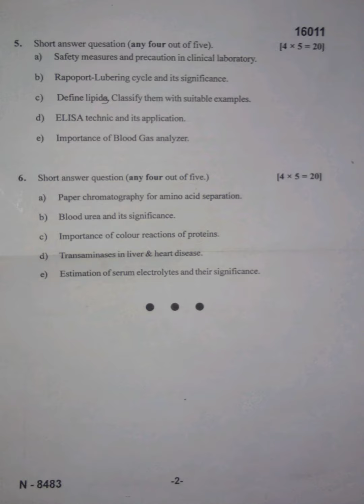PG-DMLT Summer 2021 Paper Sets Of Nashik University ( MUHS )